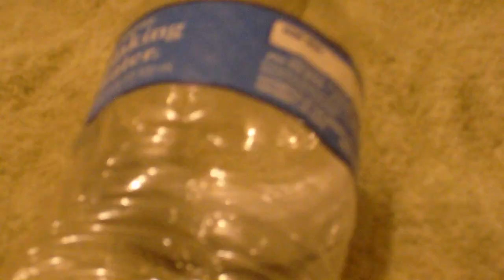how to make a cheap and easy bottle rocket?inspired by nextraker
mrmalaysian13 teaches you how to make a cheap bottle rocket.